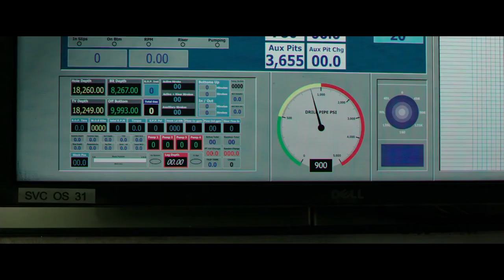Real Story!! Offshore Oil Rig Explodes With Entire Crew Still Onboard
An accident occurred in April 2010, when the offshore drilling rig called the Deepwater Horizon exploded, resulting in the worst oil spill in American history.

MOVIE NAME= DE3PWATER H0RIZ0N